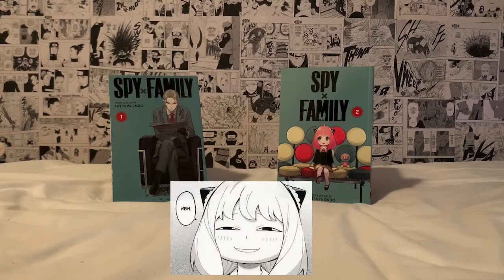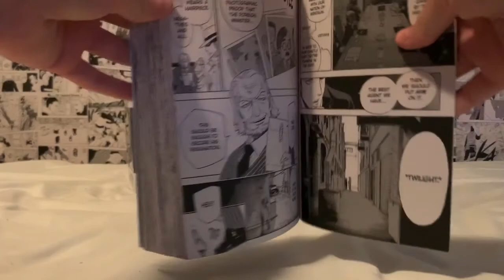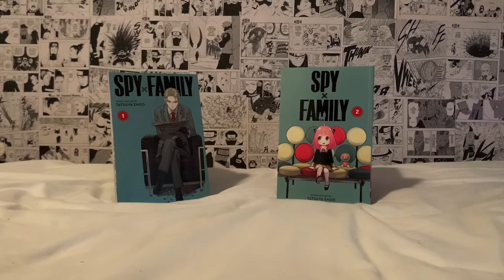Spy x Family | Manga First Impressions | Volumes 1 and 2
This is my first impressions on spy x family volumes 1 and 2. Lmk if I shouldn't use as many manga panels edited in or if the music sound is ok. I'm open to constructive criticism as long as you don't flame me.  I make manga content and maybe anime content in the future.